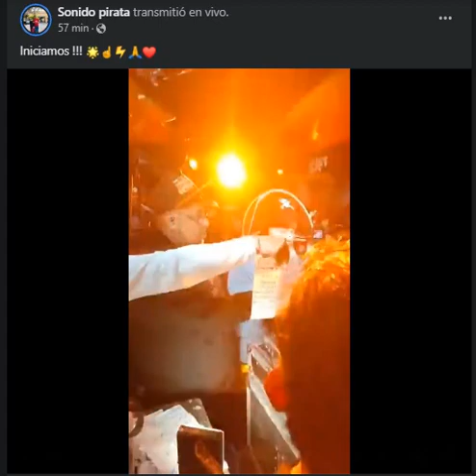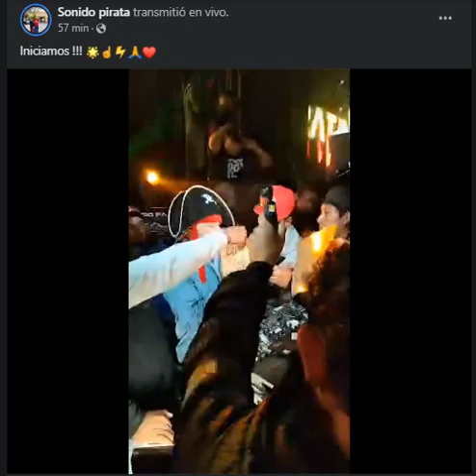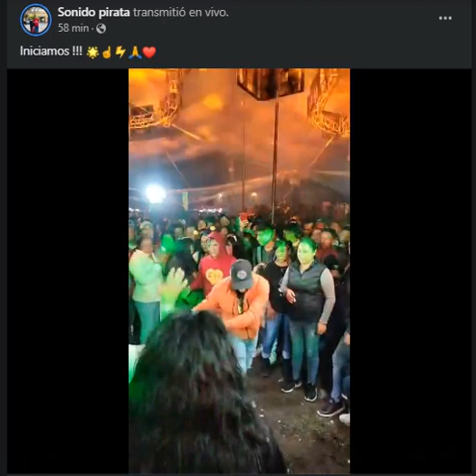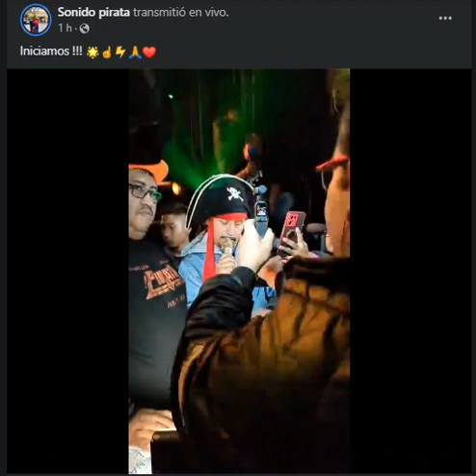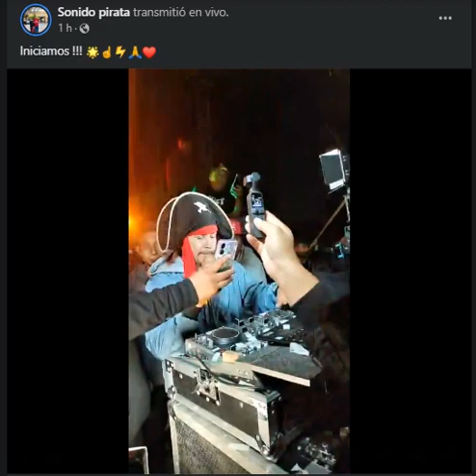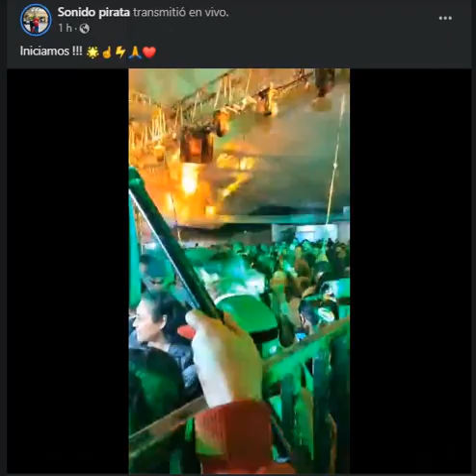CUMBIA TAKA TAKA TAKA PAYA PAKA EXITO SONIDO PIRATA CUMBIA SONIDERA CUMBIAS SONIDERAS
CUMBIA TAKA TAKA TAKA PAYA PAKA EXITO SONIDO PIRATA CUMBIA SONIDERA CUMBIAS SONIDERAS LOS RANGEL IZTAPALAPA MEXITO TEMA INEDITO RENE RANGEL LOS RANGEL